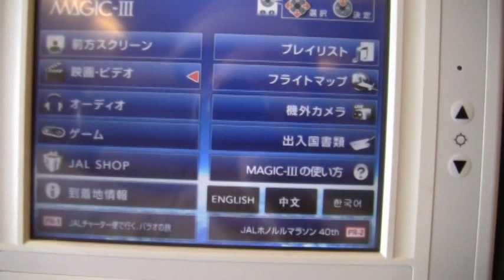こんなにあるの！飛行機内で上映中の映画（２０１２、９月）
JL７０８便（B７６７）のバンコク発～成田行き機内です